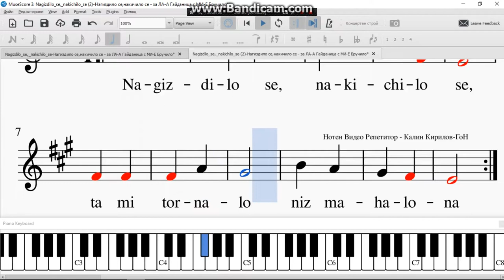Nagizdilo se, nakichilo se 2 Нагиздило се,накичило се за ЛА А Гайданица с МИ Е Бручило